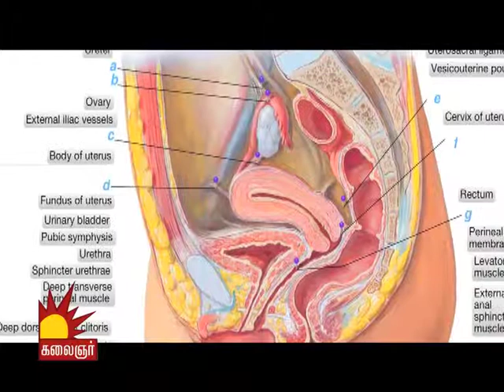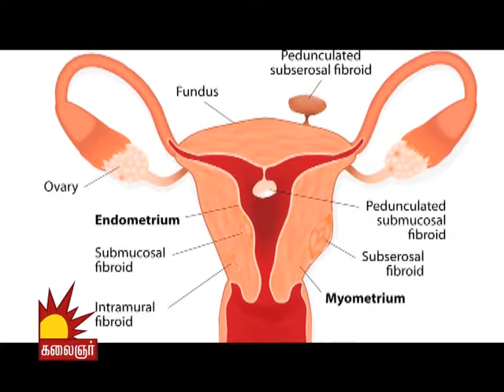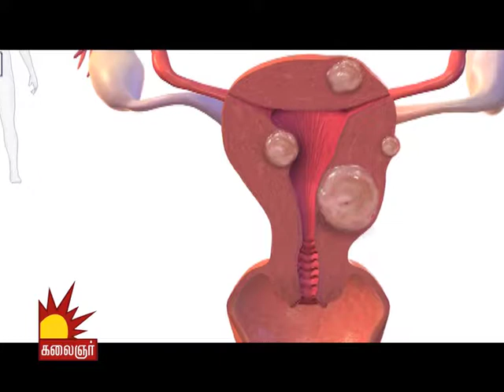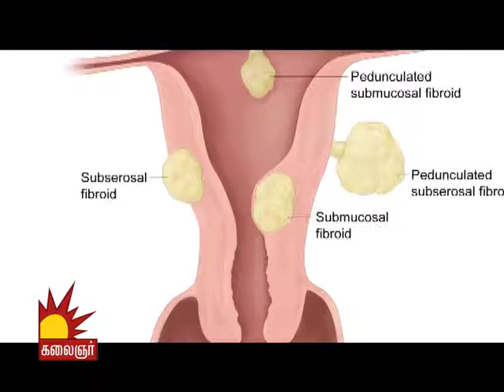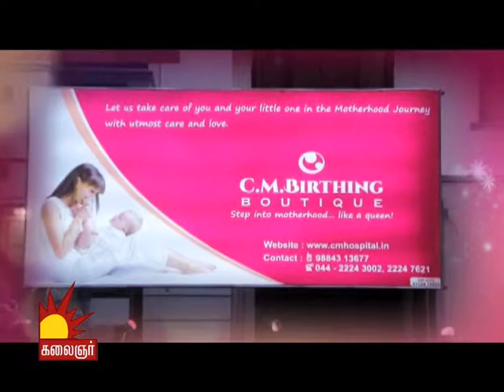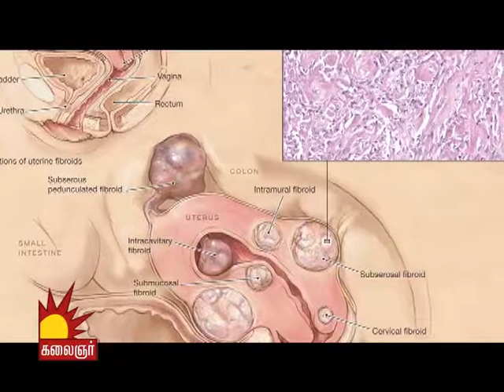Snegithiye Ival Ungalin Thozhi program | Dr Krithika Manimaran - IVF Specialist| CM Hospital Chennai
Dr Krithika Manimaran explains about how to be during pregnancy and tips to follow for all the age category.

Dr Krithika Manimaran is a Gynecologist and IVF Specialist and practicing medicine for more than eleven years.

Best Infertility Treatment at CM Hospital and Fertility Centre in Chennai | Delivered more than 10,000 babies | High success rates with cost effective IUI / IVF / ICSI